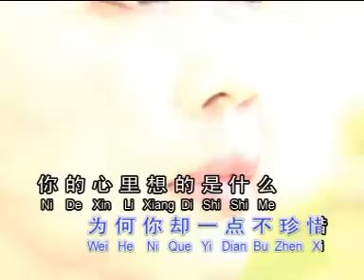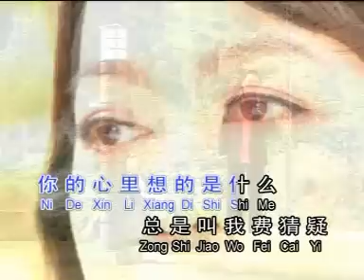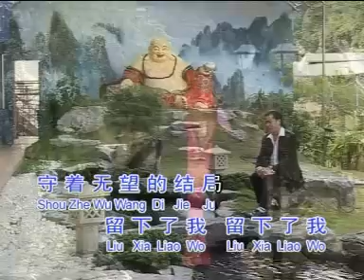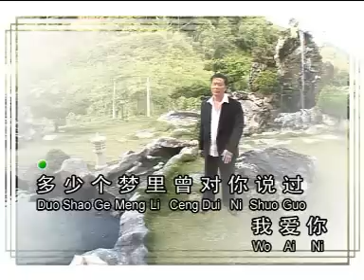杜晓峰 - 留下了我